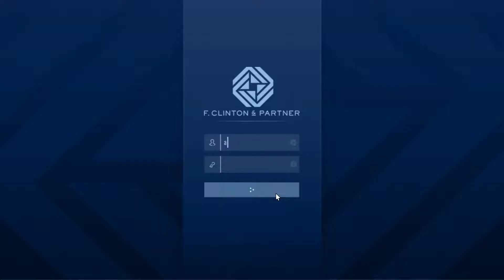GTA ONLINE DLC THE CONTRACT NOUVELLES MISSIONS LET'S PLAY #2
Penser à activer la 🔔 pour ne rien rater.

mes pseudos sur les jeux :
 ► Rockstar : arcrow08-ARM
 ► Steam : arcrow08
 ► Uplay : arcrow08
 ► Epic games : arcrow08

Ma configuration de pc :
 ► ram : G.Skill Riplaws 5 Series Rouge 32 Go (4x8 Go) DDR4 2666 MHz CL 15
 ► alimentation : IN WIN F2 600W 80PLUS Bronze
 ► SSD M.2 : Western Digital SSD WD Green 240 Go
 ► SSD SATA : Western Digital SSD WD Blue 2 To
 ► HDD : Western Digital WD Blue 2 To SATA 6Gb/s 64 Mo
 ► processeur : AMD Ryzen 5 2600 Wraith Stealth Edition (3.4 GHz)
 ► boîtier : Cooler Master MasterBox K500L
 ► carte graphique : Gigabyte GeForce GTX 1660 Ti OC 6G

 - mettre des commentaires constructifs
 - pas de propos haineux
 - pas de commentaires du style like si ...
►Le non respect de ces règles peut aboutir à des sanctions comme un ban de la chaine